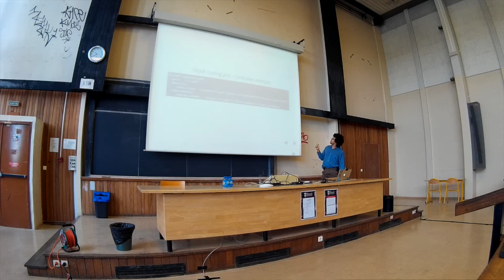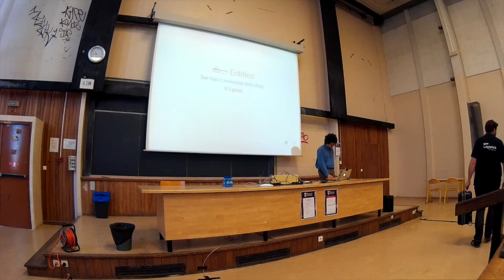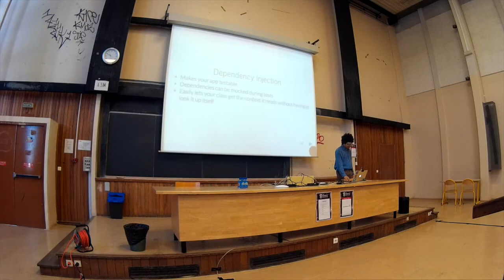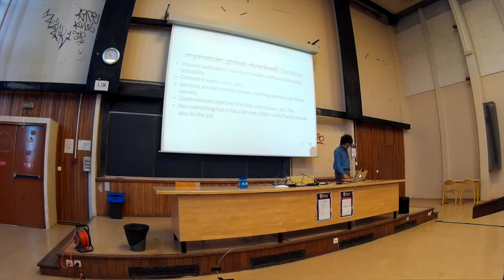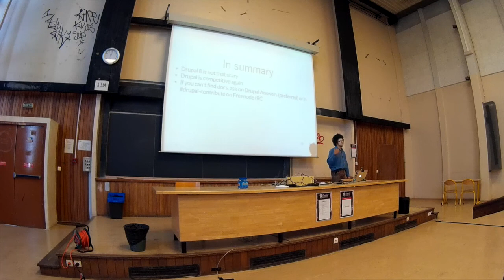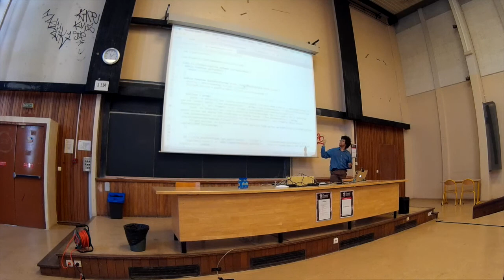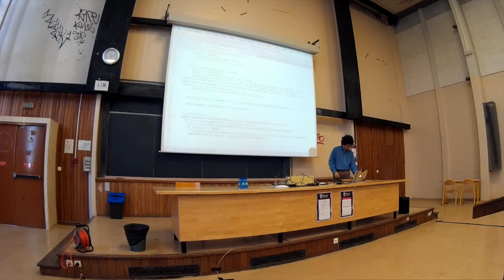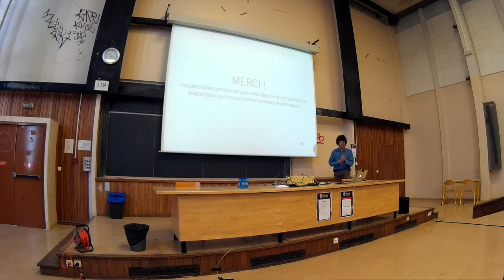DDD2015 - Rewriting Contributed Modules for Drupal 8 - Kevin Kaland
Speaker: Kevin Kaland

Many of us have been following the main Drupal 8 initiatives to some degree, and we know that things have changed. At the same time, the scope of the changes may be unclear. So we may ask:

    "What exactly has changed?"
    "How hard is it to port a Drupal 7 module to Drupal 8?"
    "Will I have to learn a lot of new PHP patterns?"
    "Can I use Coder Upgrade( again)?"

To explore these questions, I worked on porting my main contributed module. I found a lot of answers. I'm going to continue porting it to Drupal 8 and delving deeper into these questions. Time permitting, I'll show you the fruits of my labor — the working module running in Drupal 8.

I'll primarily detail my experience learning Drupal 8 and my impressions after having been deeper in the code. I will also share useful tips and resources that will hopefully save you time when you attempt the same.

Do you maintain a module, whether contributed or custom? This talk is for you.

(The module I worked on porting was FillPDF.)

P.S. You may notice that I used the word rewriting, not porting, in this talk. That's because at the code level, it's basically a rewrite, and you should view it that way. It's not too bad, since you already know what the module you are porting should do, but there is a lot to learn.